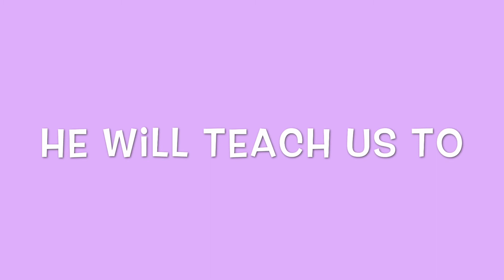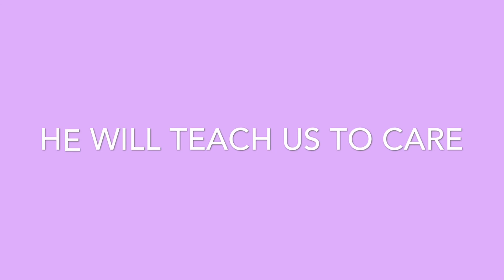God knows what to expect from us by John Mitchell Oct 2018